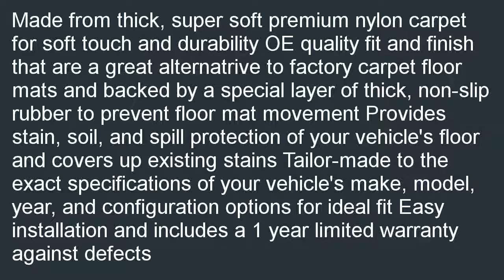Coverking Front and Rear Floor Mats for Select Lexus Models 40 Oz Carpet Gr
Best savings  B000KFIN3Q/? Coverking Front and Rear Floor Mats for Select Lexus Models - 40 Oz Carpet (Gray) review. Find discount shopping when you compare local prices of Coverking Front and Rear Floor Mats for Select Lexus Models - 40 Oz Carpet (Gray).